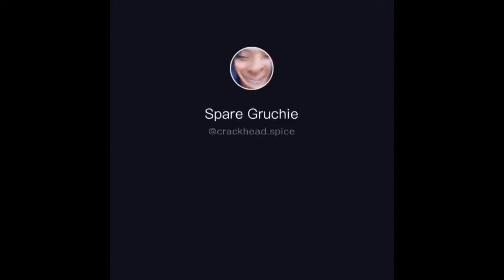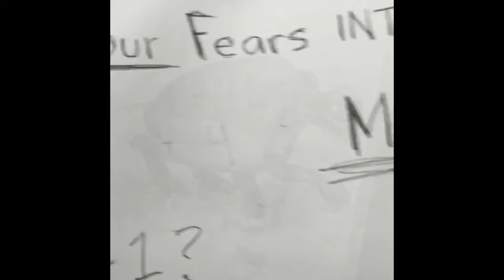Creepy TikTok drawings